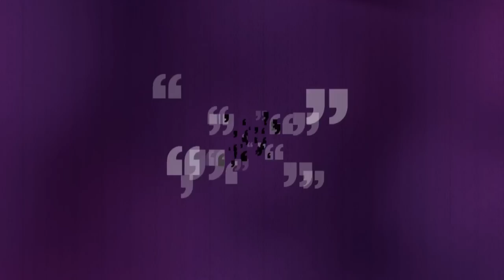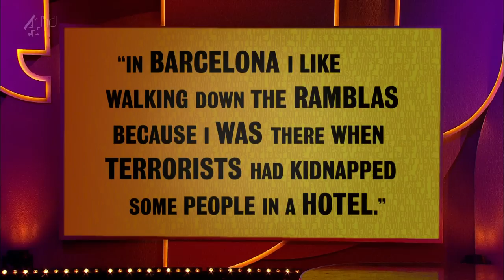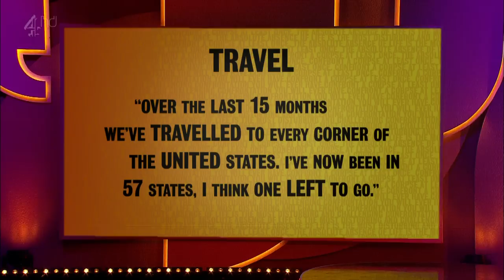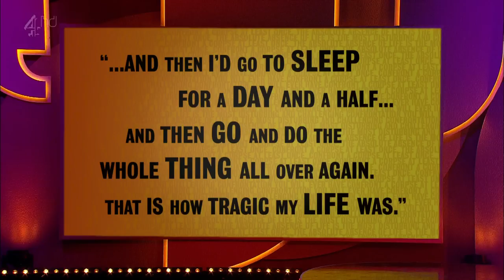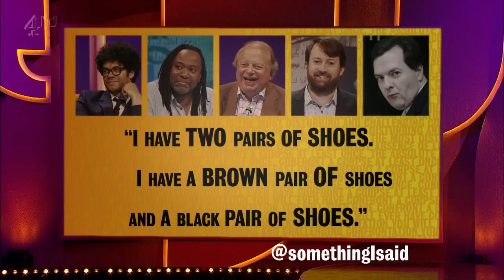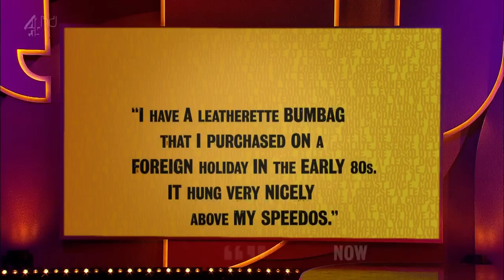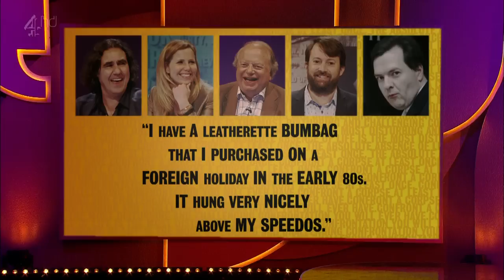Was It Something I Said? S01E06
HD version
Reginald D Hunter and Sally Phillips are the guests on the show this week.